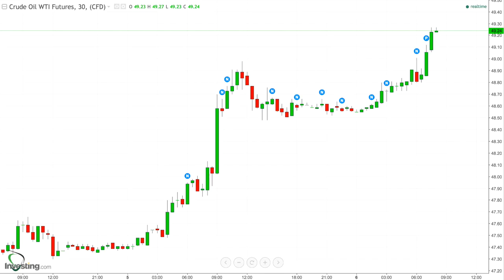122 - Game Plan for Sept 6, 2017 - Hurricane Irma + N. Korea Strengthen Bulls as Bears Suffer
* Another Hurricane (Irma) heading for Florida, this time, and worries around N. Korea have the bulls in full control… still.
* My target price for buying/adding short was/is $49.20
    * Hopefully we can hold above that level for our open
* If we get a pull-back today, and IF I do get my next short, my target for a Long Hedge (HOU) would be around $48.50
    * This is part of my more active trading approach that I’m beginning to test
* The past week has been a mental challenge as I look dumber and dumber with each successive push by the bulls.
    * Difficult to remain patient in these situations